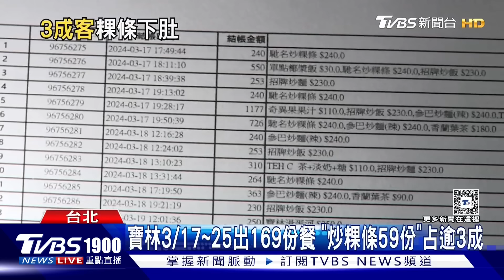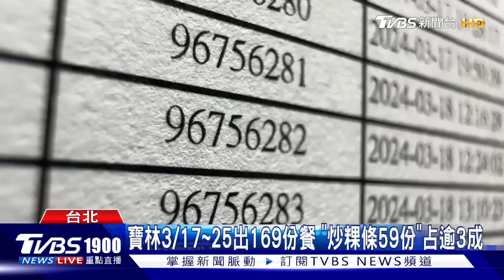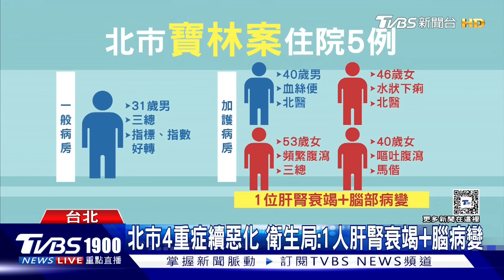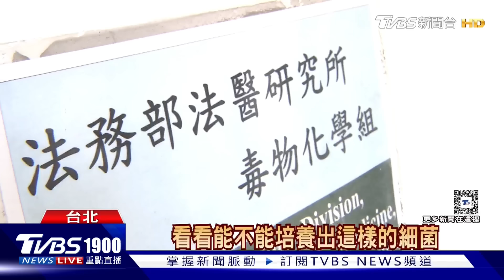有啥煮啥吃出人命越籍廚喊冤 被告+1!出國找代班中毒難卸責｜新聞"樺"重點PODCAST｜TVBS大搜查線@TVBSNEWS01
寶林茶室風波中，造成兩死，檢警再約談相關人！黎姓負責人、店長以及周姓廚師，通通被傳喚到北檢複訊，黎姓負責人在律師陪同下，鞠躬道歉十秒鐘。負責人、店長還有代班廚師及正職廚師共四人皆列被告。兩位廚師「一個有什麼煮什麼」，另一個人出國在外，問題出在哪裡呢？交給社會記者吳宇雅幫我們整理。*未經判決確定 應推定為無罪*